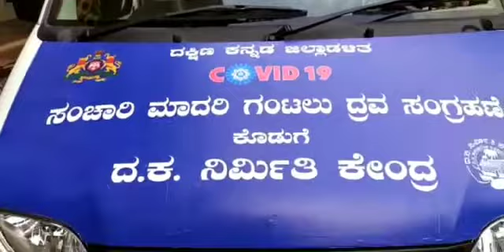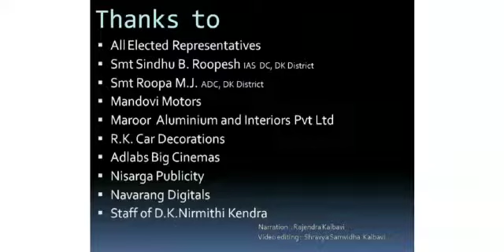Mobile swab collection for COVID 19 tests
Narration Rajendra Kalbavi